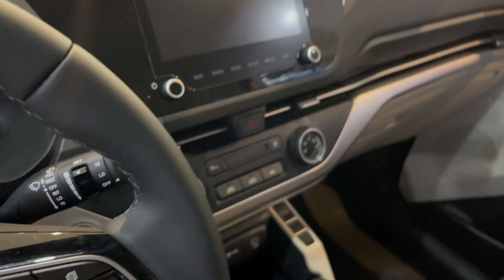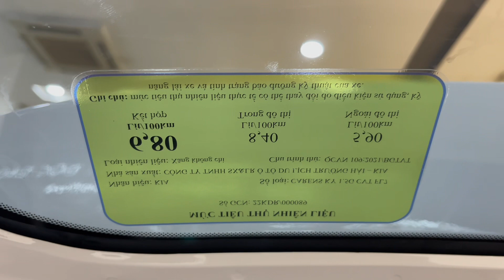Hai Phiên Bản Được Lựa Chọn Nhiều Nhất Của KIA CARENS | Giá Bán Mới Kia Carens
Kia Carens hiện tại có khá nhiều phiên bản nhưng có lẽ hai bản mà em Hưng giới thiệu trong video này là hai bản mà được khách hàng lựa chọn nhiều nhất
Đó là phiên bản 1.5 IVT và 1.5G Luxury
Cùng Hưng xem kỹ chiếc xe này và giá của nó tại thời điểm này nhé. Bản nâng cấp của Kia Carens Luxury có gì khác?
Lh 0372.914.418 Việt Hưng để nhận báo giá mới nhất ( Hotline/Zalo)
Hỗ trợ 24/7
Kia Đống Đa- 568 Đường Láng, Láng Hạ, Đống Đa, HN
✅ Giao xe sớm nhất
✅ Hỗ trợ tốt nhất
✅ Hỗ trợ trả góp tới 85% không cần chứng minh thu nhập, nợ xấu,…